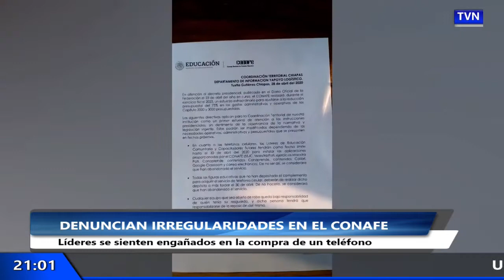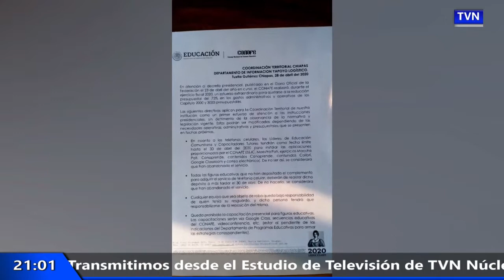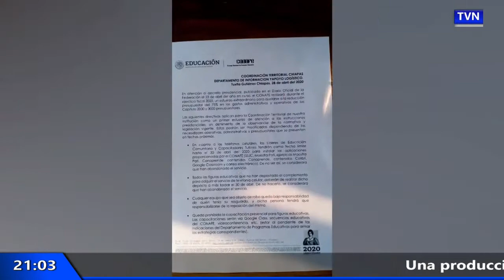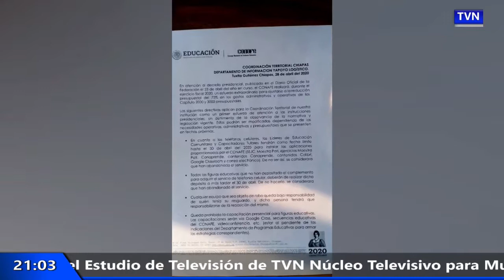Acusan a CT del CONAFE por Extorsión (30-Abril-2020)